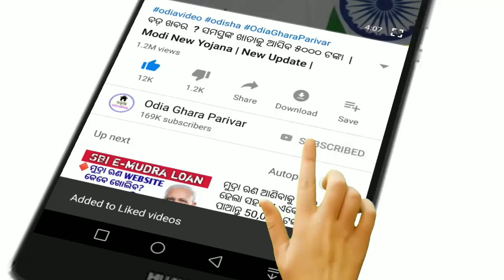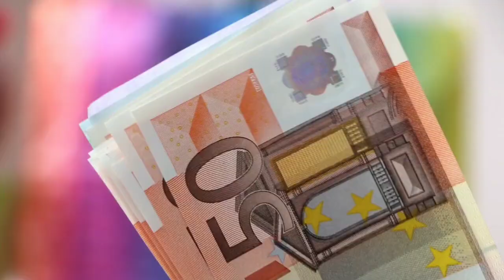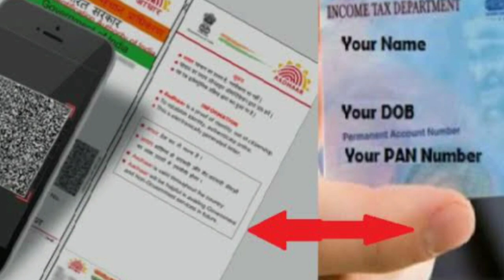ଆଧାର କାର୍ଡ ଥିଲେ ନବୀନ କଲେ ବଡ଼ ଘୋଷଣା// Naveen patnaik new scheme in odisha.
pan card thile bada khabar.
odisha news
today's breaking news